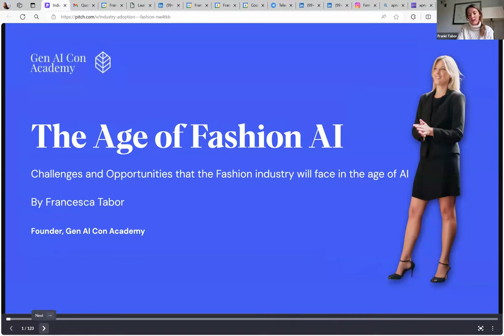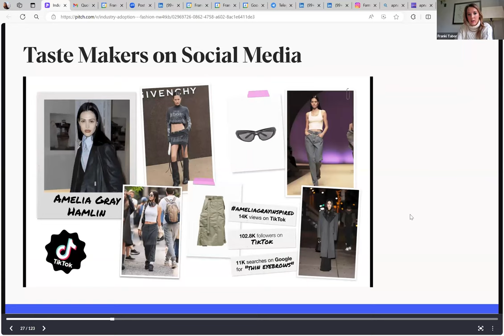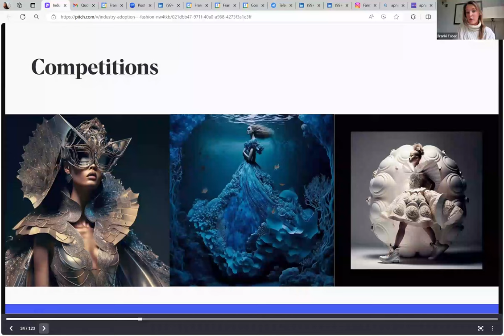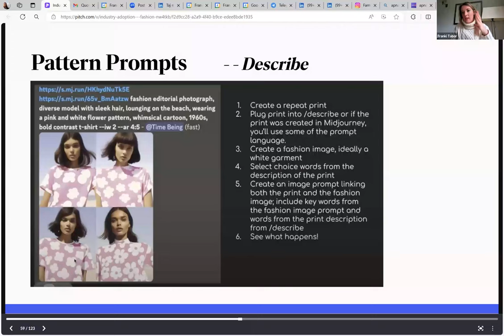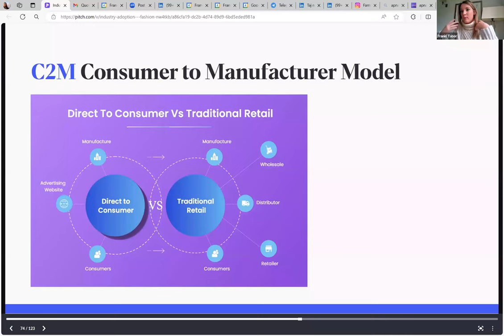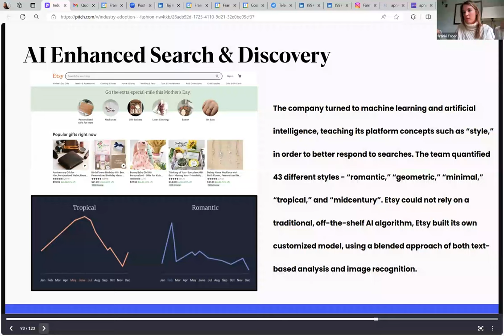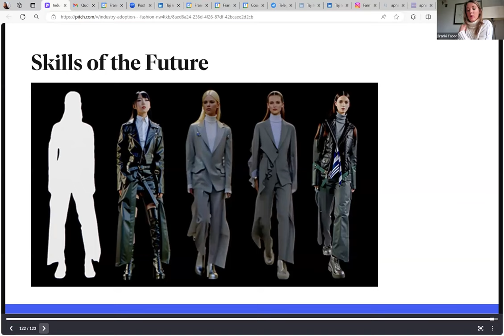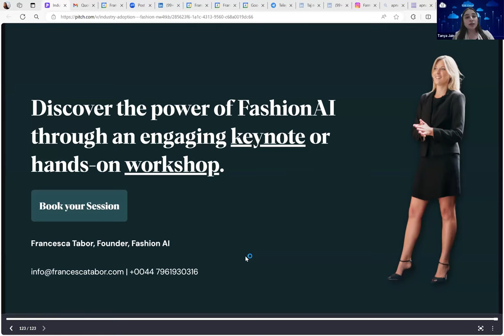AI in Emerging Media Technologies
Explore the cutting-edge intersection of AI and Fashion with Francesca Tabor, an industry expert renowned for her insights into emerging media technologies. In this webinar, Franki navigates through the intricate landscape of AI applications in the realm of fashion, from the inception of fabric concepts to their execution in luxury brands.
This immersive session will delve into various facets of AI in fashion, addressing the technology's pivotal role across different sectors including:
Luxury fashion industry dynamics and the integration of AI technologies
AI-driven strategies adopted by consumer brands for enhanced customer experiences
Empowering independent designers with AI tools for creative innovation
AI's influence on print makers and manufacturers in optimizing production processes
Evolution of materials facilitated by AI advancements.

AI's impact on retail services and its transformative effects on e-commerce platforms
Leveraging AI in advertising campaigns for targeted audience engagement
The burgeoning role of influencers and social commerce in the fashion industry
Exploring AI-driven brand licensing opportunities

Integration of AI technologies in fashion higher education for future industry leaders
Don't miss out on this opportunity to unravel the symbiotic relationship between AI and fashion. For further exploration and resources, access the presentation slides

Agenda:
Exploring AI's Role Across Various Sectors in Fashion
Unveiling AI Strategies for Creative Innovation and Optimization
AI's Impact on Consumer Experiences and Industry Dynamics
Future Trends and Opportunities in AI-Driven Fashion Innovation